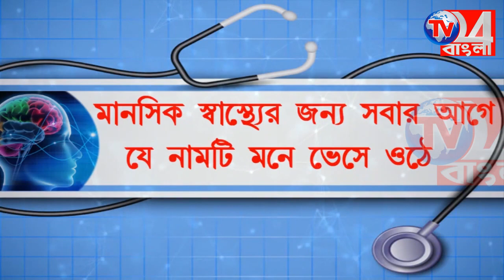পাইপলাইনের মাটি খুঁড়তেই গুপ্তধনের হদিস, উদ্ধার মোগল বাদশার রুপোর মুদ্রা, জিয়াগঞ্জ